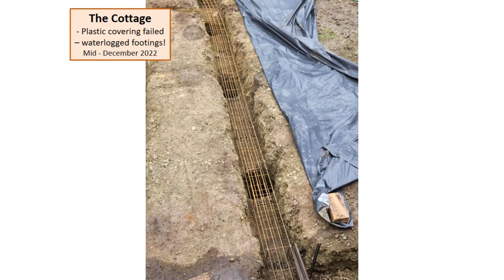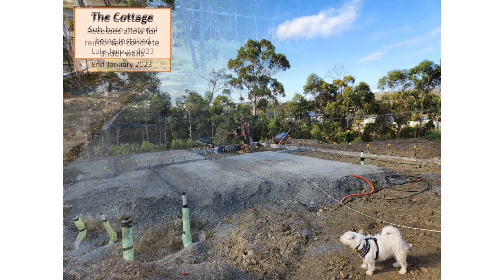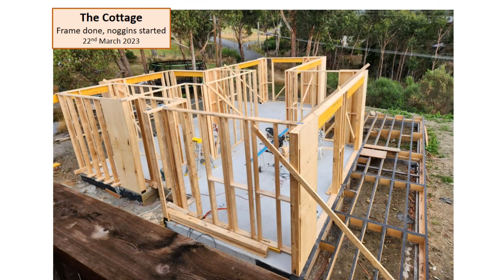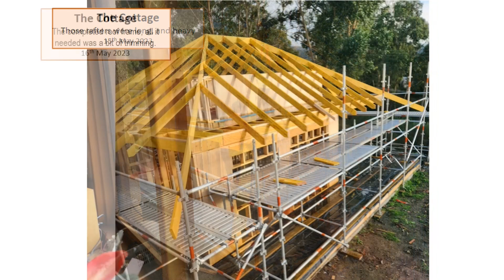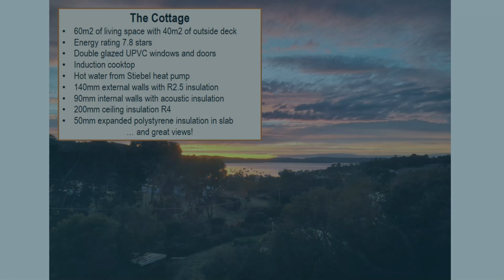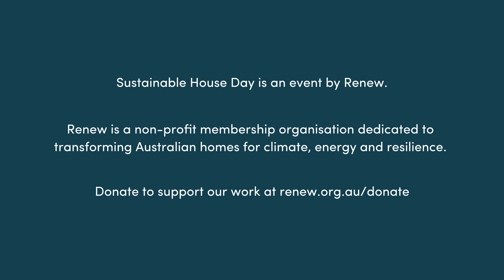The Cottage, Kettering - Sustainable House Day 2024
Constructed in 2023, this home caters to a semi-retired couple and was built adjacent to the original house for the family's grandparents. It prioritizes energy and electrical efficiency with extensive insulation (including underfloor, walls, and ceiling spaces), UPVC double glazing, an induction cooktop, and a heat-pump hot water service. Evaluated for energy efficiency, it achieves a rating of at least 7.8 stars. Local regulations limit internal habitable space to 60 square meters, but an innovative T-shaped footprint design creates two covered outdoor spaces and an external storage cupboard.

Sustainable House Day 2024 allows access into Australia’s most unique and inspiring sustainable homes